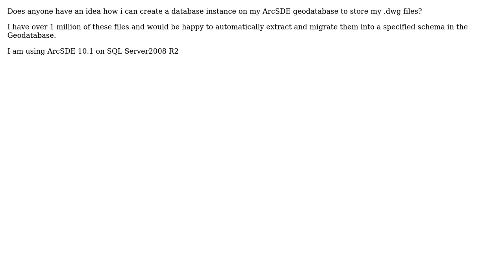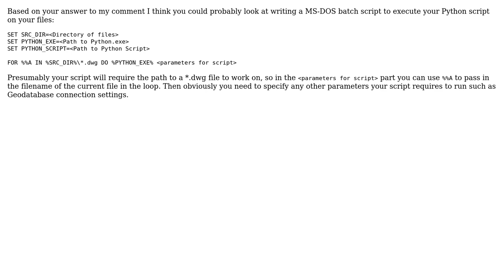GIS: How to store AutoCAD data in ArcSDE database?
With thanks & praise to God, and with thanks to the many people who have made this project possible! | Content (except music & images) licensed under CC BY-SA | Music | Images & others | With thanks to user Shade user PolyGeo user CHenderson and the Stack Exchange Network Trademarks are property of their respective owners. You are responsible for your own actions.